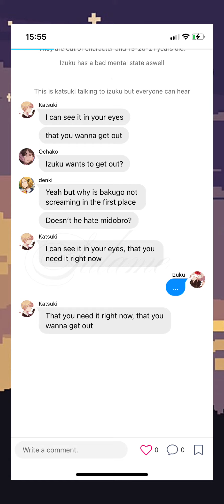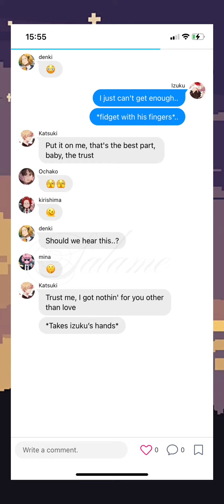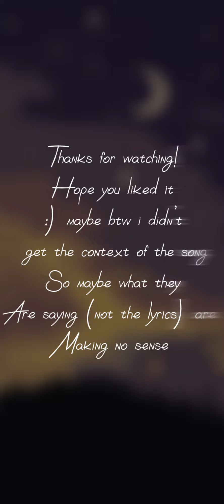Nuts by Lil’ Peep [Bnha/Mha] BKDK desc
Im not responsible if you want to watch it or not. It depends on you, the song is not that triggering for me but it has s3xual talking.